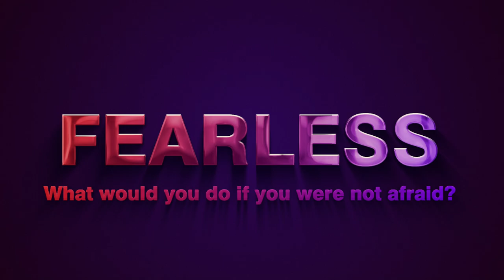What You Really Want When Dating Women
00:46 Do You have a need for wanting in order to be validated?
03:58 Do you have a sense of self-worth and how can you build your self-worth
09:17 How to use affirmations to get better